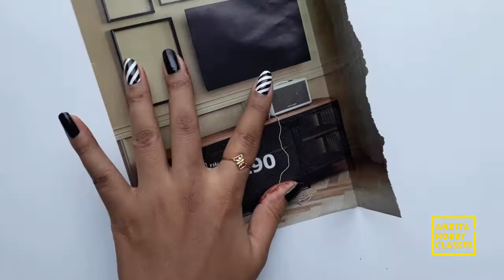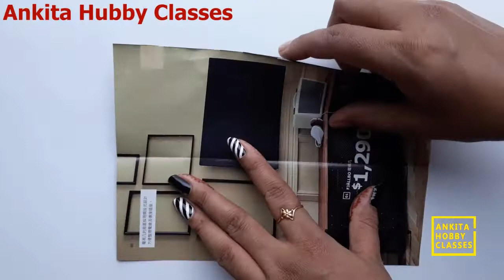4 EASY PAPER BUTTERFLY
4 EASY PAPER BUTTERFLY ||